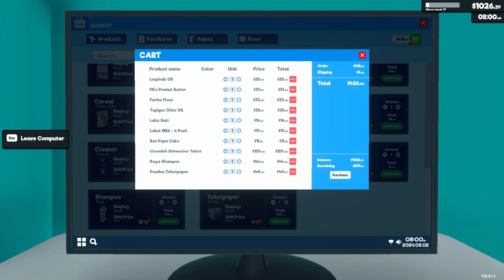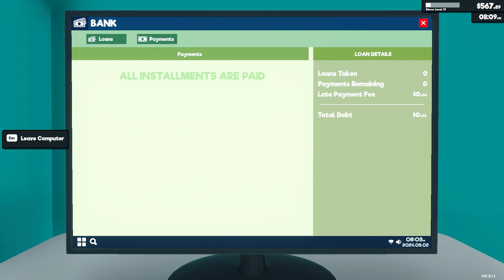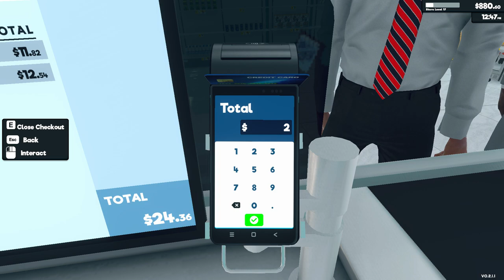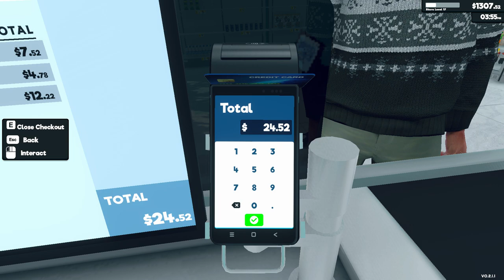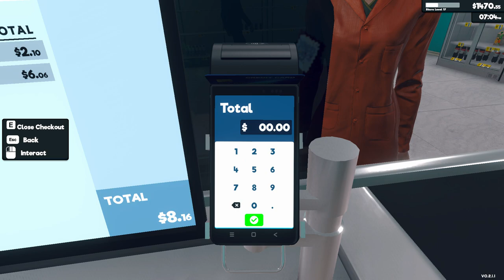[New] Supermarket Simulator Day 31